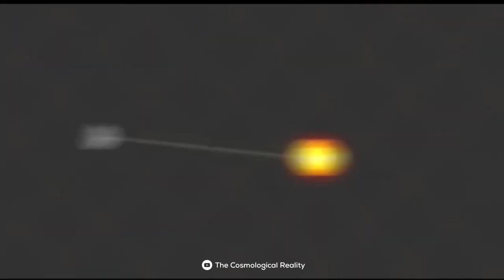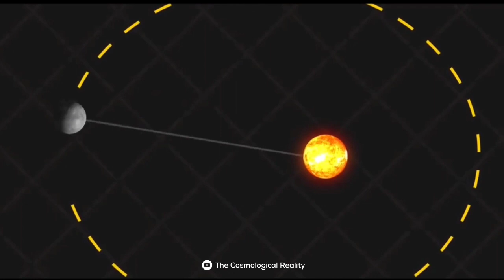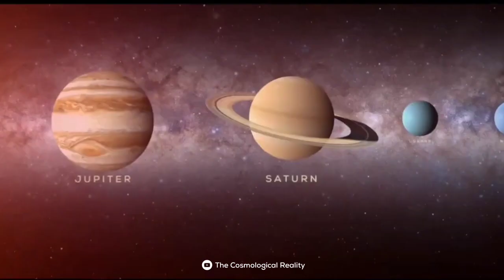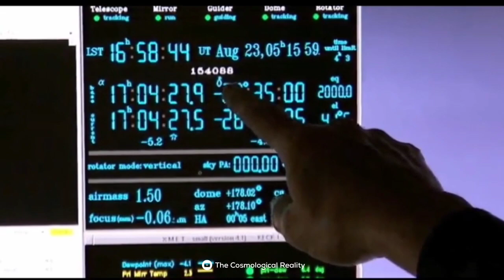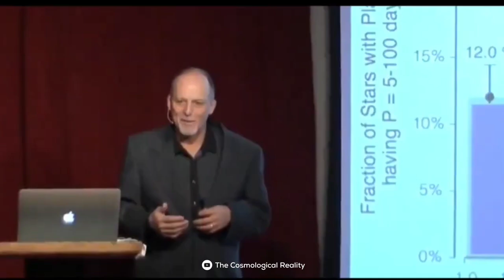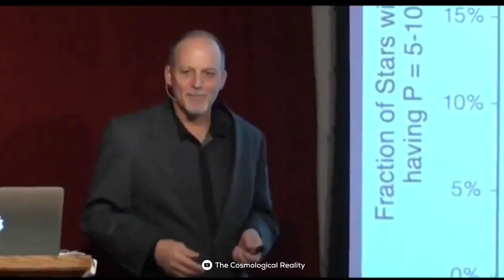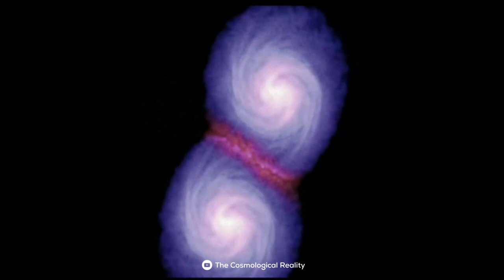Clockwork & Creation of the universe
Clockwork & Creation | Deep space exploration | Space Documentary English

Note:-

1) This video has no negative impact on the original works (It would actually be positive for them)

3) This video is also for teaching purposes.

4) It is not transformative in nature.

5) We have only used bits and pieces of videos/audios to explain our point.